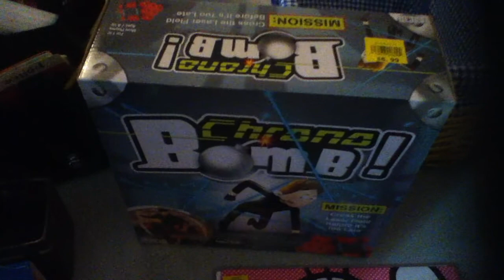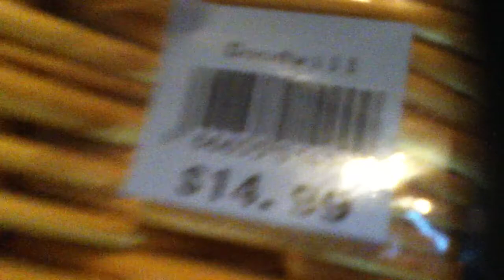Thrift shopping are fun| Raweatinghomeschoolingfamily